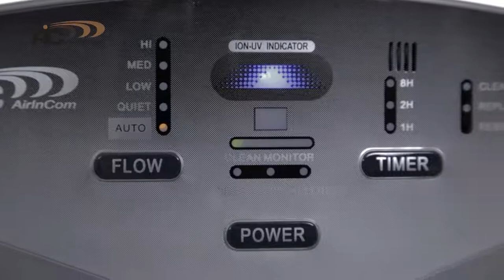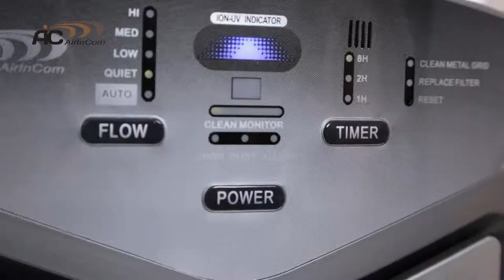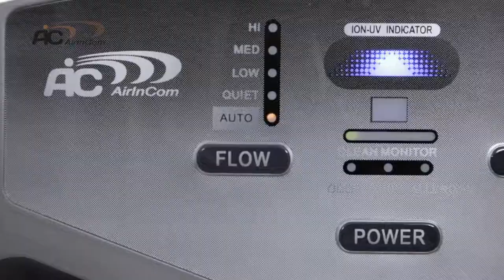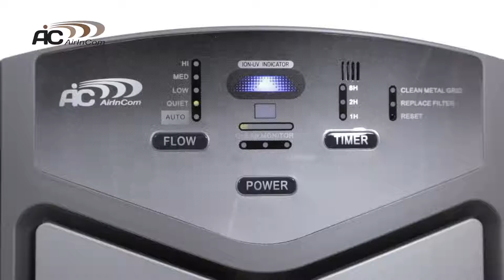Обзор очистителя воздуха AIC XJ-3800A1